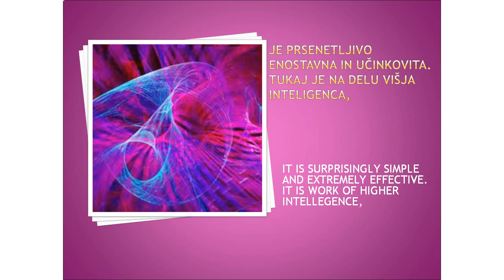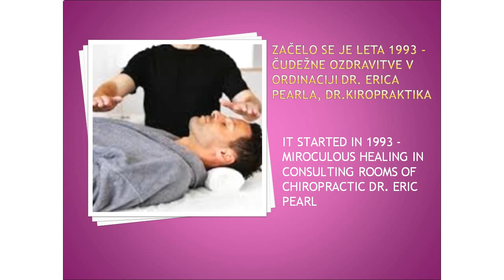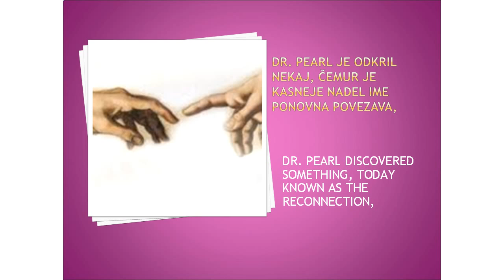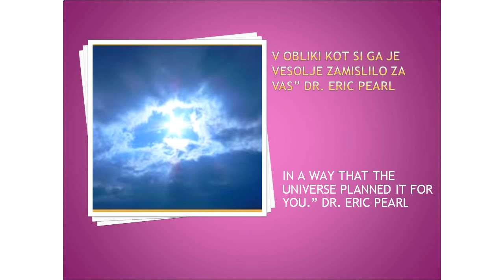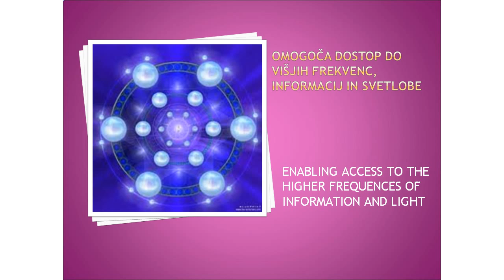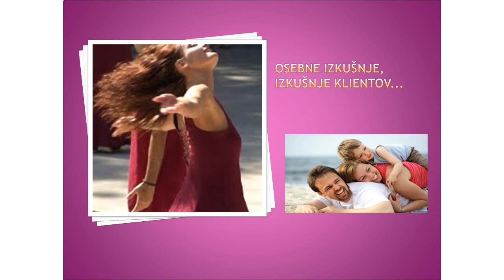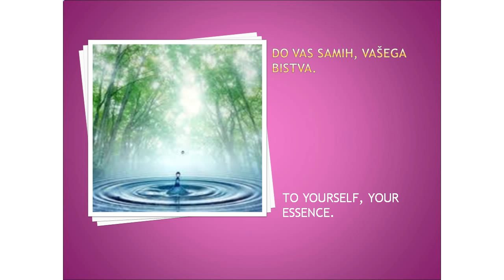Ponovna povezava | The Reconnection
Zdravljenje s ponovno povezavo je pogosto izkušnja, ki
posamezniku spremeni življenje. Zdaj lahko prvič dostopate do
novega, bolj obsežnega spektra zdravilnih frekvenc, ki še nikoli
prej ni bil dosegljiv in ki ne vključuje, temveč tudi presega
vsako in vse oblike »energijskega« zdravljenja. Spekter
ponovne povezave tvorijo energija, svetloba in informacije,
ki zdravijo in se nenehno razvijajo. Omogoča zdravljenja, ki
niso le fizična, niti le duhovna in niti le čustvena... pa vendar
presegajo vse to, da vam zagotovijo zdravljenje, ki vključuje
razvoj vašega bivanja in bistva! Povsem drugačno od reijkija,
johreija, jin shina, či gonga ali katere koli zdravilne »tehnike« do
sedaj. Zdravljenje s ponovno povezavo omogoča, da presežete
tehniko in njene omejitve. Povsem.